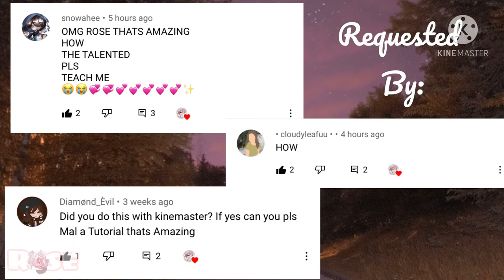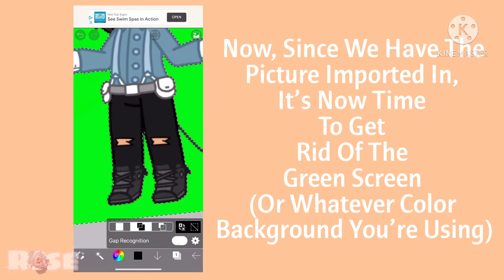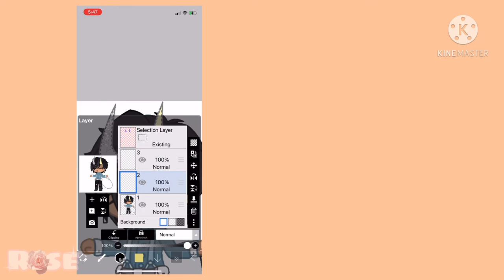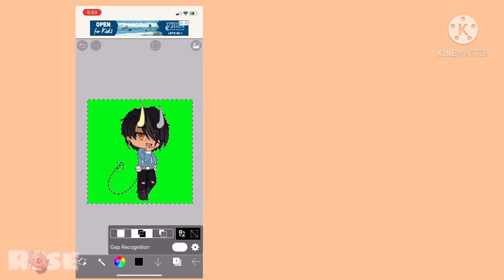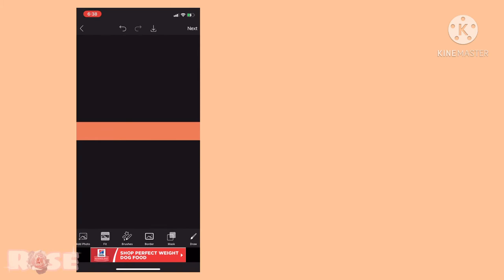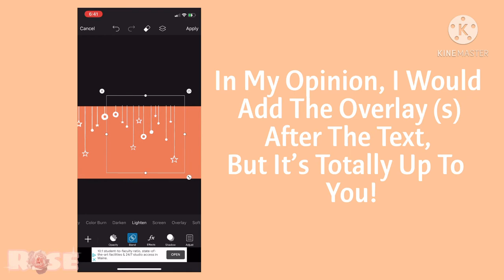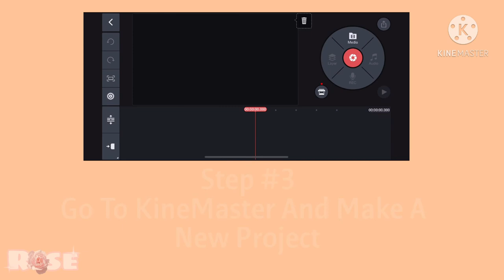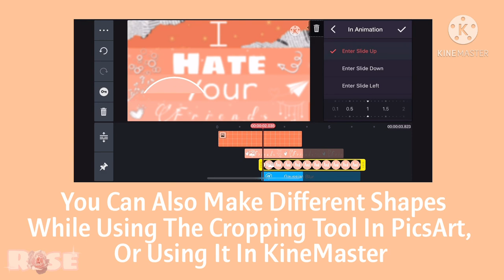How I Do Typography On KineMaster || Beginners’ Tutorial || • Røse Dønût •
|🌹 ~ 𝙰𝚋𝚘𝚞𝚝 ~ 🌹|
A Tutorial For Y’all On How I Do My Typography In KineMaster 💕

| ✨ ~ 𝙰𝚙𝚙𝚜 𝚄𝚜𝚎𝚍  ~ ✨ |
• KineMaster
• IbisPaintX
• Gacha Club
• Gacha Life
• PicsArt

| ☁️ ~ 𝚃𝚒𝚖𝚎 𝚃𝚘𝚘𝚔 ~ ☁️ |
4 Days ✌🏻

| 🌹 ~ 𝙼𝚢 𝙼𝚊𝚒𝚗 𝙾𝚌 𝙲𝚘𝚍𝚎 ~ 🌹 |
9RT42V3 // Ask Me If The Code Doesn’t Work // Tell Me If You Need The Offline Code

278 (🤧❤️)

“Write It On Your Heart That Every Day Is The Best Day Of The Year” 💕

| ✨ ~ 𝙼𝚞𝚜𝚒𝚌 ~ ✨ |
Hot Girl Bummer - Slowed - Blackbear

My Ex’s Best-Friend - Piano Cover - Machine Gun Kelly + Blackbear

Mood - Slowed - 24kgoldn + Iann Dior

| 🌹 ~ 𝙾𝚝𝚑𝚎𝚛 ~ 🌹 |
• I Forgot To Say That You Also Need The App Called ‘PicsArt’
(PicsArt Is Absolutely Free ✨)

• I Absolutely Hate The Thumbnail- 💀🔫
I’ll Redo It Later When I Find An Idea For It- TvT

• Thank You To The People Who Requested This Tutorial 💕
People Whom Requested:

(Note That These Are NOT Shout-Outs, I’m Just Giving Credit To The People Who Thought Of This Idea)

• Please Do Not Copy/Get Heavily Inspired By My About Or Descriptions’

                                              ~ Rose 🌹✨☁️